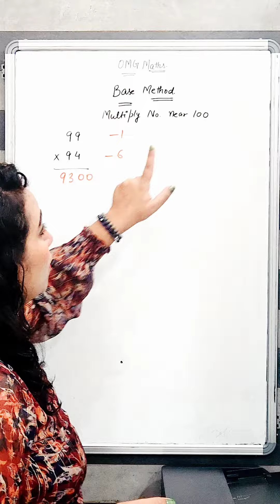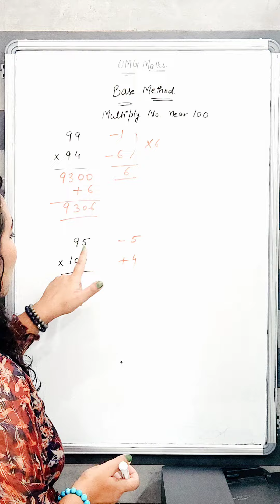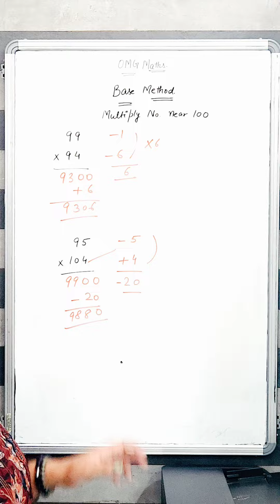Multiply numbers near 100 | Base Method